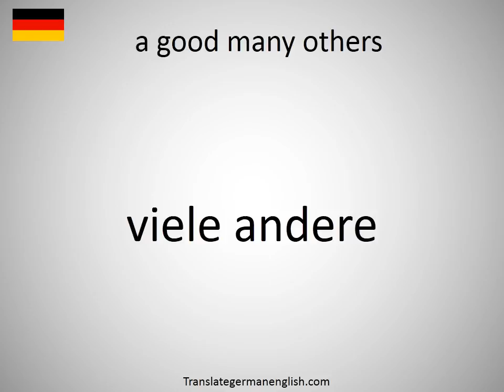How to say a good many others in German?